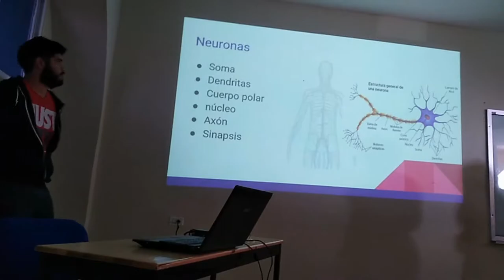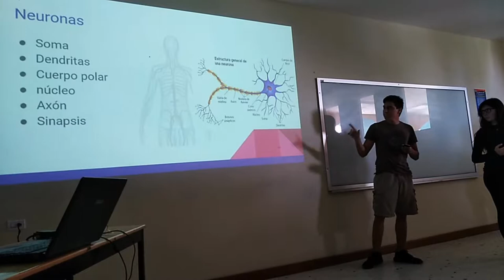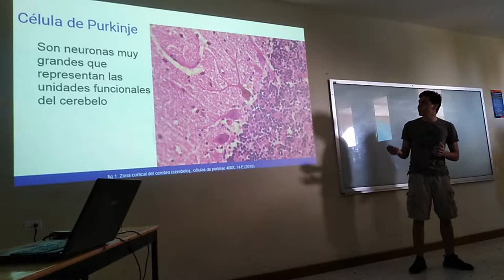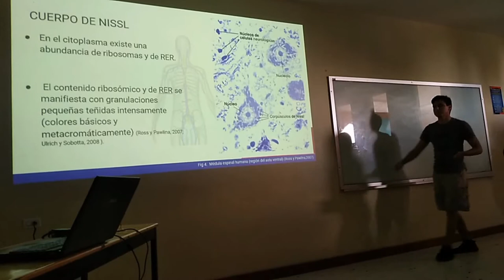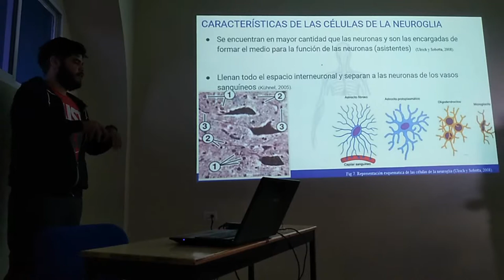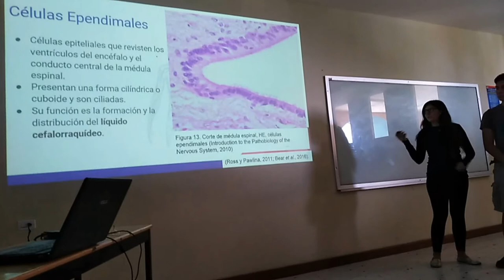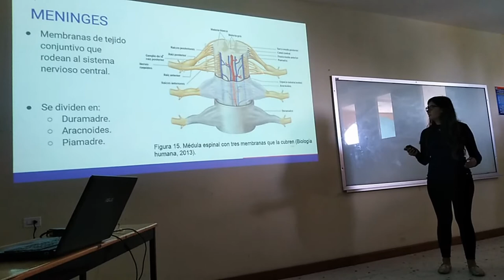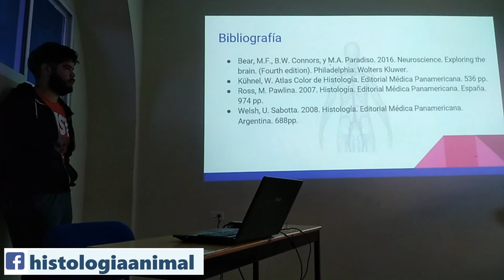Tejido Nervioso - 18-II Inv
Exposición escolar del tema Tejido Nervioso para el curso regular-de invierno- 2018.